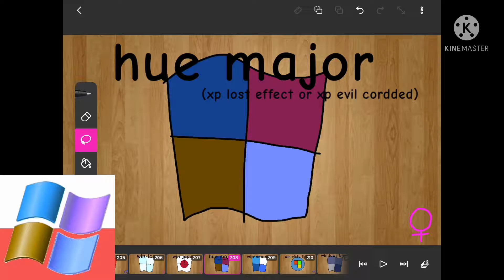A remake of all of S I S T E R S past ocs part 1